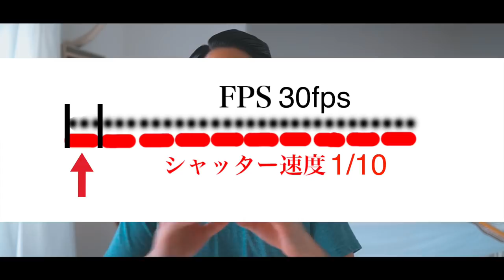【映像の事#4】絶対避けれない基礎"シャッター速度とフレームレート(fps)の関係性"について。【Vlog始めたい初心者向け】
⭐️K&F concept可変式NDフィルター
⭐️フィルターのステップアップリング